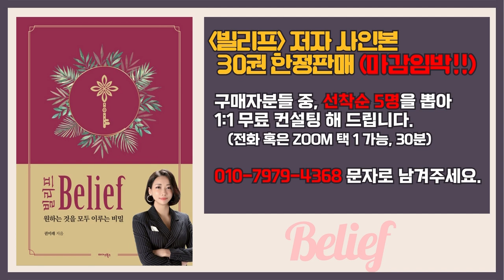2강 : 잠자던 당신의 OO을 깨워라!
영상 기획해주신 최원철 교수님,
함께 촬영해주신 정지원 팀장님,
편집 도와주신 박은진 과장님,
홍보 도와주신 김은진 실장님
및 상가몽땅 임원 여러분께도
진심으로 감사의 말씀 드립니다.

자기계발 베스트셀러 "빌리프" 책의 저자,
권미래입니다. 영상을 보시고 나서 궁금한
사항이나 1:1 컨설팅 문의는 아래 전화번호
혹은 이메일로 남겨주세요. 감사드립니다.

100일 동안 영상을 시청하며 꼭 따라 해보세요.
100일 후 여러분의 눈부신 변화를 응원합니다.